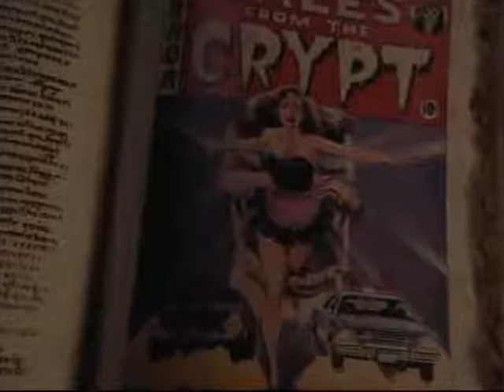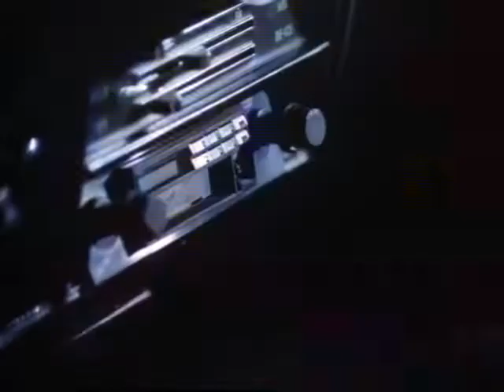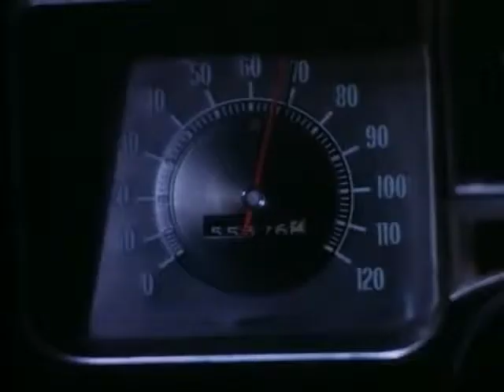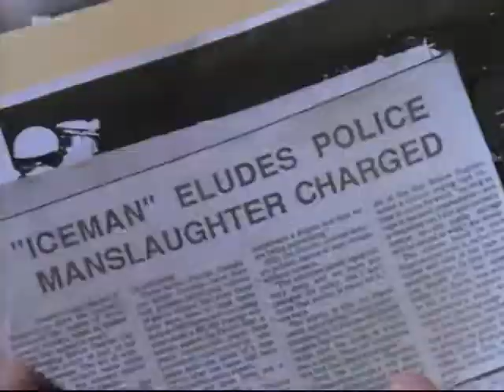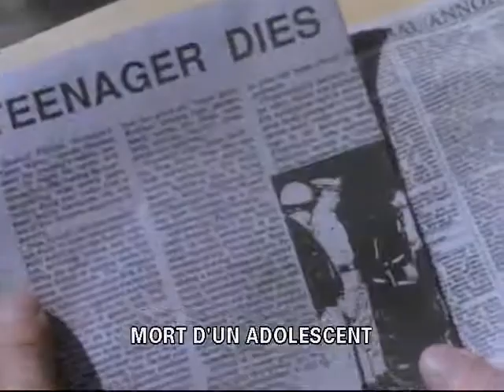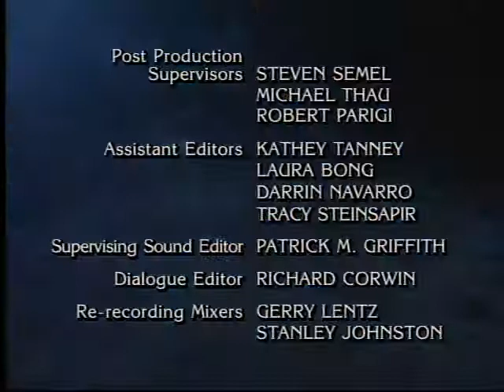Les contes de la crypte S04E09 Le roi de la route (VOST)